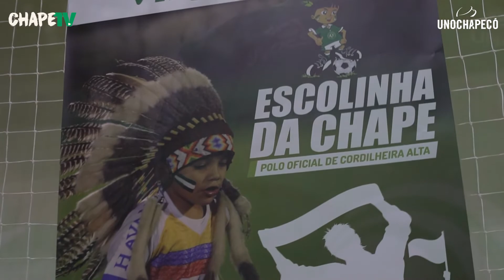CORDILHEIRA ALTA AGORA TEM ESCOLA DA CHAPE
Confira no vídeo como foi a inauguração de mais um polo da Escola da Chape, desta vez em Cordilheira Alta. Em parceria com a Prefeitura Municipal, a garotada apresentou os seus uniformes para dar o pontapé inicial da escolinha. Assista!

Imagens e edição: Márcio Cunha/Tiago Meneghini/ChapeTV/Unochapecó

Siga a Chape nas redes!